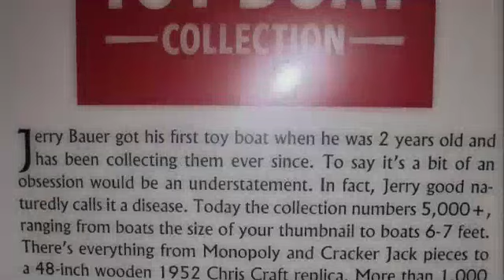A glimpse of the world's largest toy boat collection.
The collection of Jerry Bauer - a partial display at the Seattle Boat Show, February 2, 2010